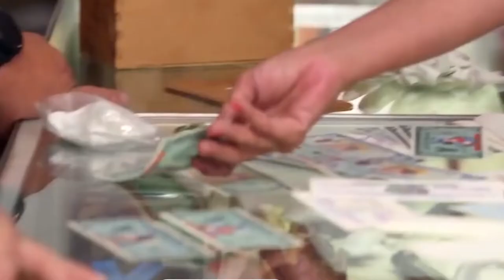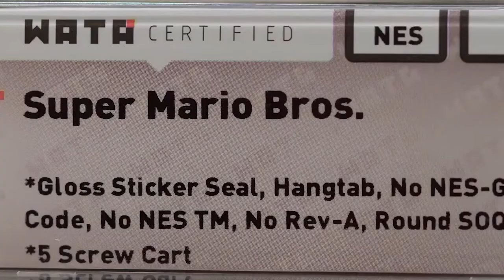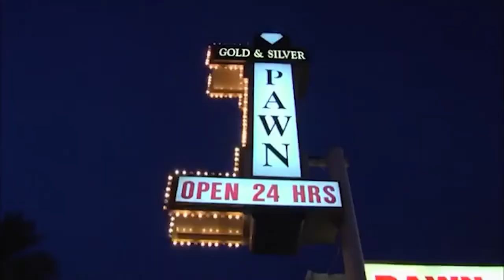Private Life of Olivia Black From Pawn Stars Net Worth, Husband and Secrets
Film Trendings is the #1 place for TV Shows and Movies fanatics.